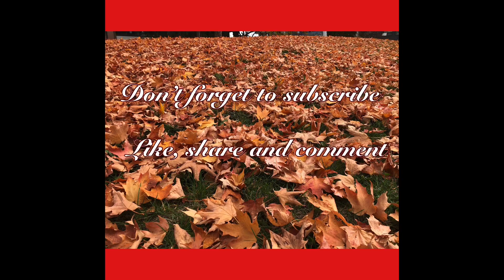PARK SA LIKOD NG APARTMENT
Mahabang paglalakad para marating ang park pag summer makikita at madadaanan  ang malaforest na daan papuntang park. Family time or bonding ay kailangan para sa matibay na pagsasamahan ng isang pamilya kahit busy sa trabaho ang isa’t isa lalo dito sa ibang bansa.